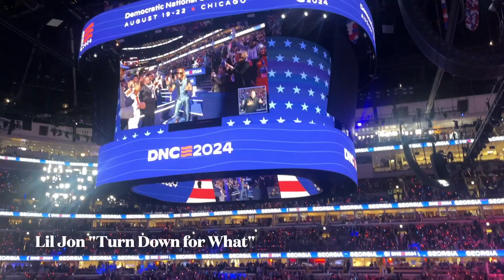Chicago DNC Convention August 21, Patti LaBelle, Lil Jon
08-21-24: Generations collide at the Chicago Democratic National Convention as Lil Jon puts Georgia on the map with an energetic roll call celebration. Collective PAC holds a reception.

. ALSO WATCH

Follow Lauren on twitter @LVBurke. Support independent journalism

🔥 LOOK GOOD | Visit VIRGINIA NATION TEES on ETSY!

A product of Win Digital Media LLC